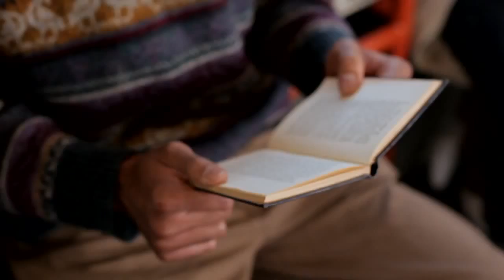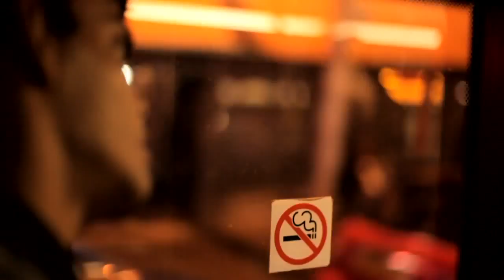Life of an Immigrant in Rusholme & Moss Side